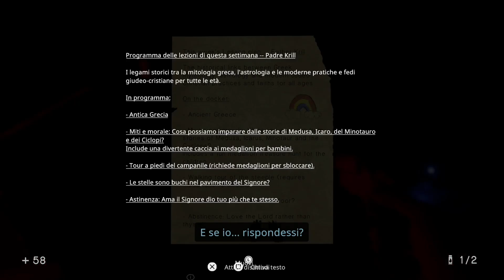"ABBIAMO IL CODICE DEL BUNKER" - In Sound Mind - Gameplay ITA - Walkthrough #10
★Benvenuti sul canale di The Daniele!!!★

Immergiamoci in questa nuova avventura dalle tinte horror.

In Sound Mind, 2021. Maximum Games

PUOI CONTATTARMI QUI:
I MIEI SOCIAL:
◆Canale Telegram - The Daniele
◆Streaming (per problemi tecnici ancora no) - TheDaniele87
Ah si. come dicono quelli bravi...